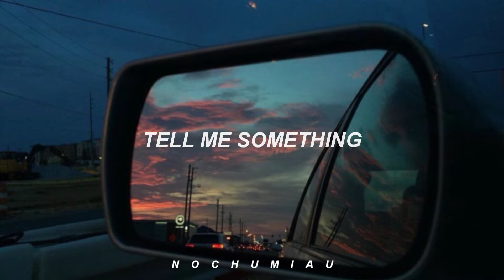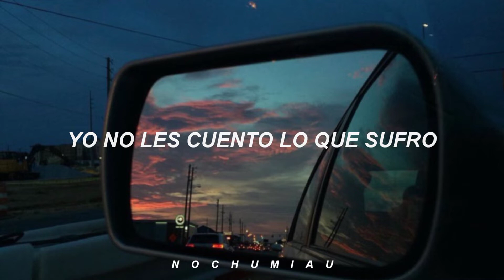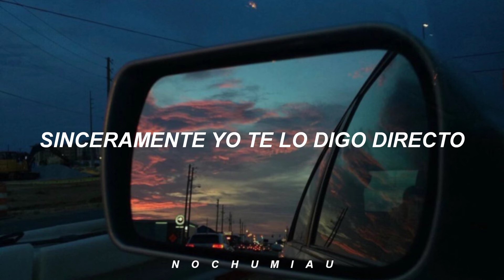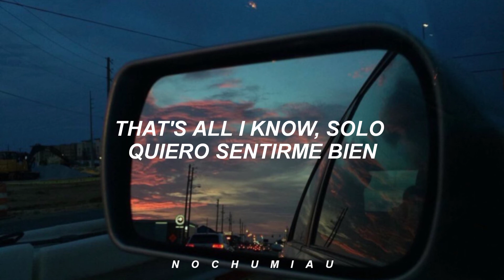quiero sentirme bien - Kali Uchis [letra]